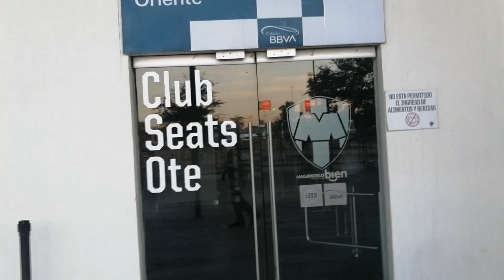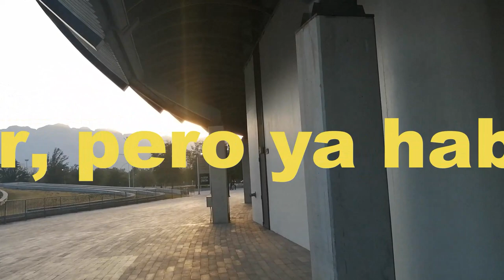Estadio BBVA, casa de los Rayados de Monterrey.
Recorrido por fuera del estadio BBVA. En un próximo video haré uno incluyendo el interior.